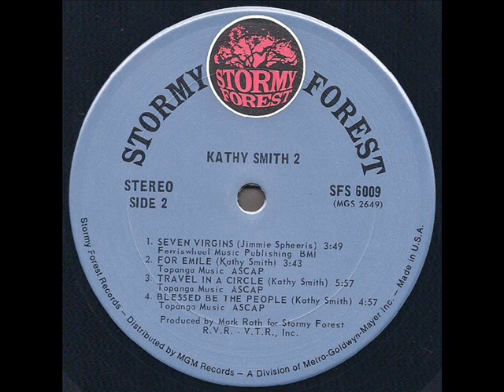Kathy Smith "2" 1971 *Seven Virgins*